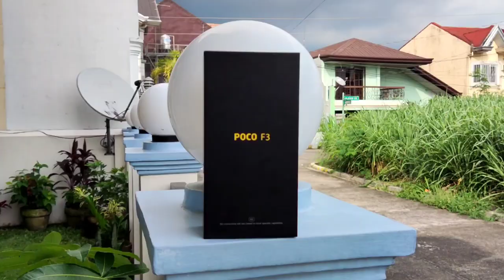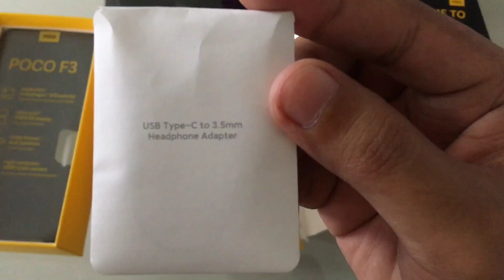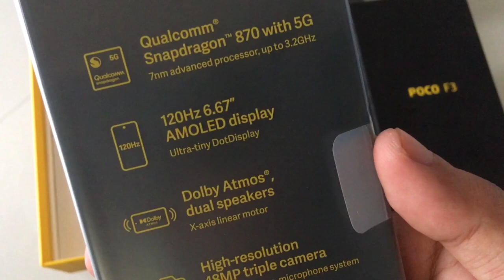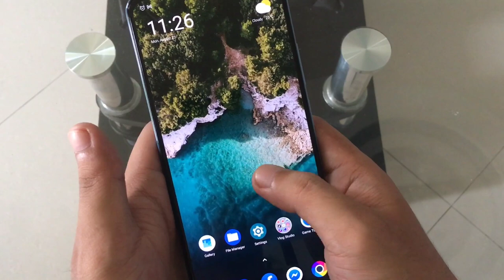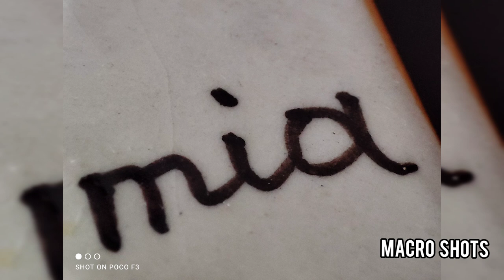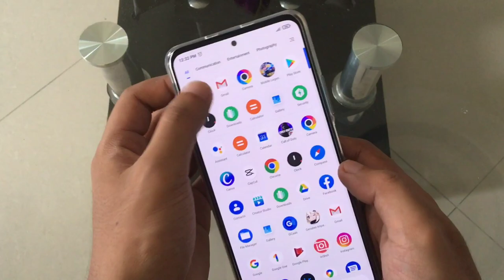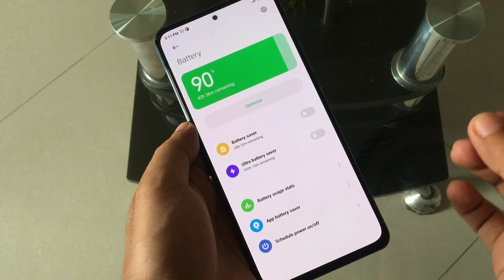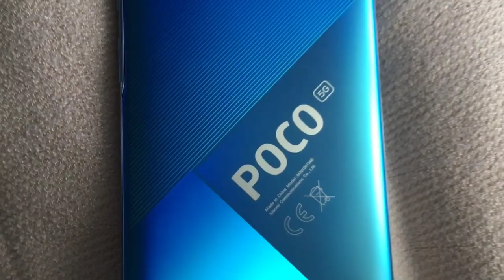POCO F3 AFTER 2 WEEKS - A user review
Hello Squeakies! I am sharing with you my 2 weeks experience of using the POCO F3. I'll show you what's included in the box as well as the pros and cons.